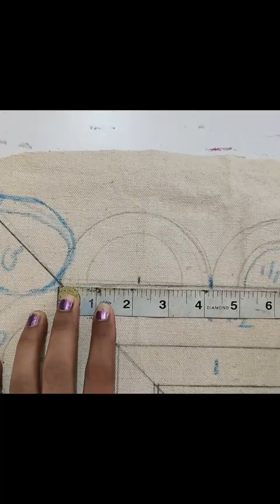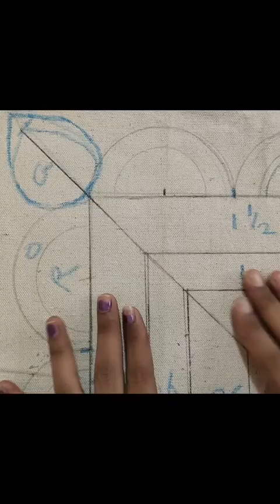how to make woolen corner rangoli mat#fur rangoli mat at home#doordecoration handmade rangoli mat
Easy woolen rangoli mat